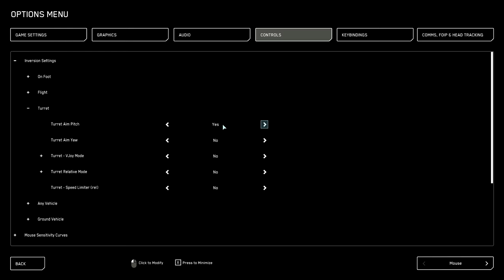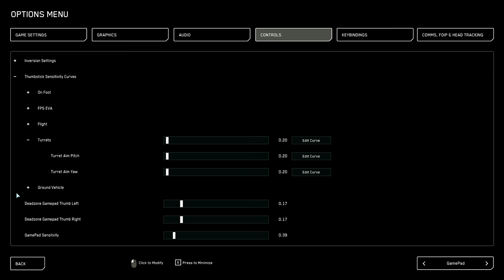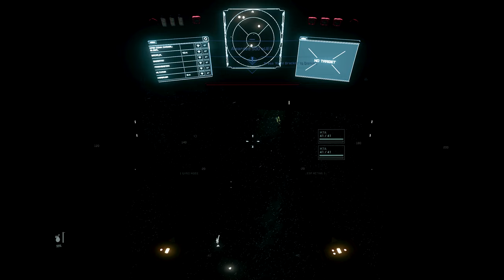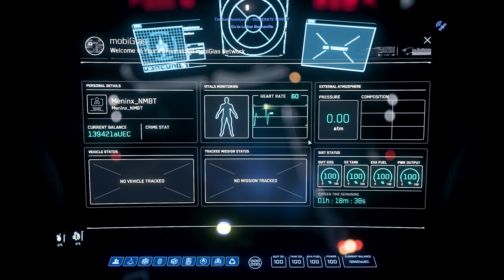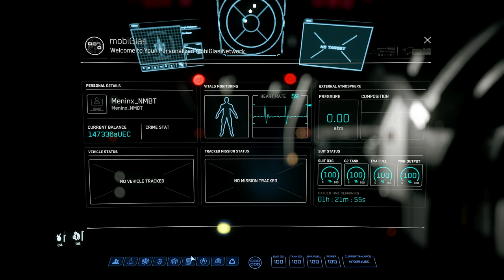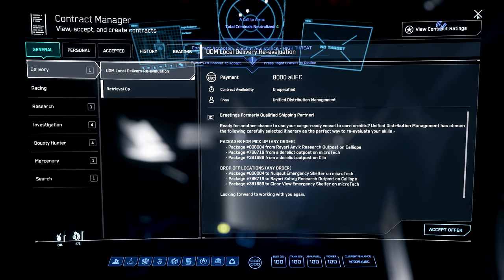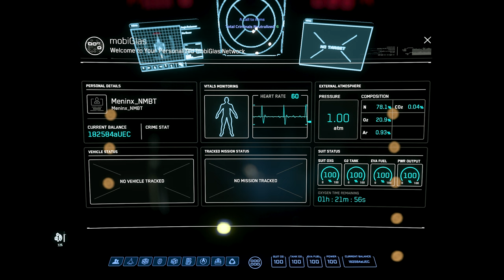Full Multi Crew Redeemer & Service Beacons In Star Citizen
We took out a fully crewed redeemer and picked up some service beacons, lets create devastation with the org members

Players:
Meninx_NMBT
MarBauer
Peeper137
BaCar_NL

Kilthanis PC Specs:
32GB TeamGroup T-Force XTream.
Voice Attack